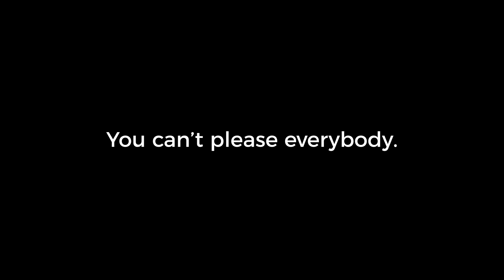Kid Rohan - TRAP (Official Music Video)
I recorded this song straight from the heart during this summer when I was reflecting on past memories.

Sometimes you have to let go of people who will never see or appreciate what you bring to the table to make room for people who do. This song is about escaping the trap of people's perceptions of you to live freely. TRAP out now, produced by me. Enjoy 💛.